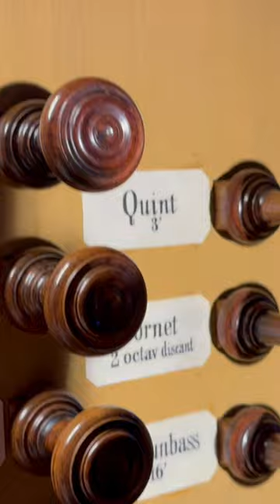Amazing Stumm Orgel Bad Sobernheim Shorts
Bad Sobernheim Stumm Orgel im Naheland

Es ist sehr schön in Bad Sobernheim. Das Wetter ist mild und sonnig. Die Nahe (die viel größer ist, als ich in Erinnerung habe) fließt kühl und ruhig durch die malerische Landschaft hier im Hunsrück im Auwald. Rheinland-Pfalz. Ich wohne direkt gegenüber der Kirche inmitten des Ortes.

Rote Geranien und ihr Turm vor dem Fenster. Ich wohne ganz nah zur Orgel. Kann sie durch das offene Fenster von meinem Bett aus spüren. Sie liegt so gut wie neben mir. Ist meine Nachbarin. Um 17 Uhr ist morgen das Konzert.

Das letzte Mal war ich hier mit der Greifswalder Klasse auf der Stumm-Orgelfahrt. Es gibt allein hier in der Gegend 83 historische Kirchen! Es ist wie ein „magischer“ Ort, da hier 4 „Bundesländer“ beinahe angrenzen: die Rheinische Kirche, die der Pfalz, Saarland und auf der anderen Seite Hessen. Man ist von hier aus ganz schnell in allen Hauptstädten dieser Länder. Und ganz schnell in Frankreich.